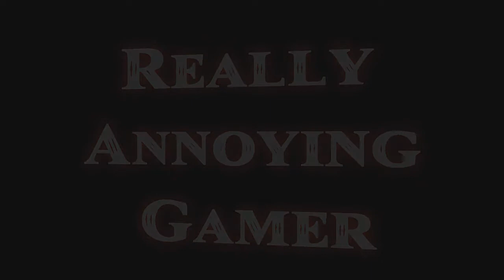Red Faction Armageddon PC Game Playthrough PART 4 ( NINJA EXCAVATOR FTW)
Ladies and Gentleman, DARIUS IS A NINJA !

I REALLY LOVE THIS GAME SO FAR, so don't hate it 'cause it's not Guerrilla or Origins. It's a totally new concept that so far, it makes perfect sense at all, NOT! But that's why I love it.

Enjoy this series as much as I did. Have fun !!!

P.S: Also be sure to tell others about my channel, HUGE lack of subscribers at the moment, so help me out here. ;)